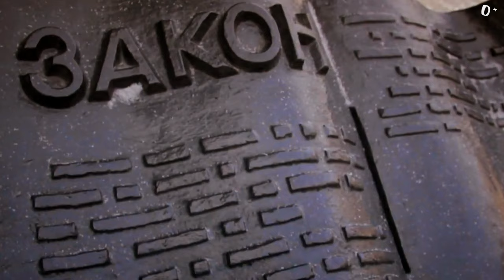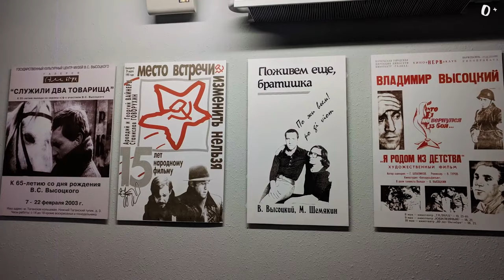ТОП-10 городов России для путешествий: куда поехать отдыхать летом 2020. Дикая природа России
Посетить мечеть Кул Шариф и башню Сююмбике в Казани, Музей чак-чака, там же попробовать тартар, щербет и рахат-лукум. Выяснить, почему многие планируют переезд в Краснодар и мало кто оттуда. Посетить национальный парк Таганай - место силы Челябинска. Пройтись по улице Вайнера в Екатеринбурге. Попробовать кайтсерфинг на озёрах Карелии, увидеть Соловки и заехать в Петрозаводск. Побывать на нижегородской ярмарке и на стрелке в Нижнем Новгороде. Увидеть Вантовые мосты во Владивостоке. Посетить музей янтаря в Калининграде и рыбную деревню, которая восстановлена в прежнем облике. И наконец наведаться в столицу Хакасии - Абакан, где Салбыкский курган и Оглахты - самое крупное местонахождение наскальных изображений.

Дикая природа России удивительна, как и развитые города, пропитанные историей. Смотрите видео до конца, и обязательно решите, куда поехать отдыхать летом 2020.